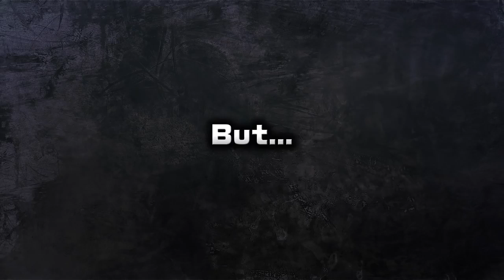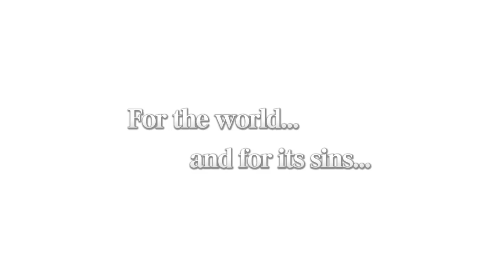Machine Knight - Nintendo 3DS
Travel beyond the gate and save a new world in a turn-based fantasy RPG!

To save his dying world from energy shortages Frain travels through a mysterious gate in an attempt to find a solution. Waiting for him there, however, are treachery and betrayal. Despite this, two heroines, Bell the priestess and the spirited Aulin, support Frain through his troubles. Frain, more determined than ever, sets out with his two new companions to defeat the dark forces and save the world beyond the gate!

Maximise character potential through the Machina Board. By using points earned through battles and completing quests you can change classes and power up skills.

Find items hidden throughout towns and castles, complete various subquests, crawl through vast dungeons, and scour the world for hidden areas containing rare items and craft materials!

A fantastical sci-fi adventure awaits!